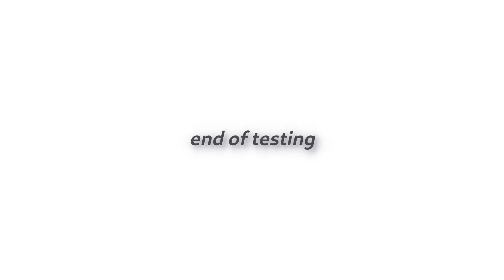magnetic French Wheel - final test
French Wheel - Magnetic

Smoking Pipe Making